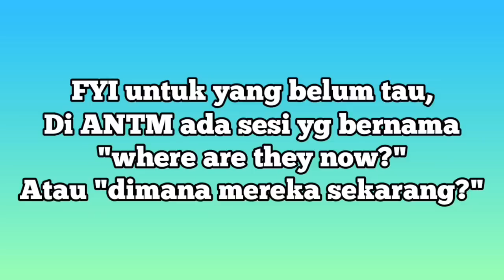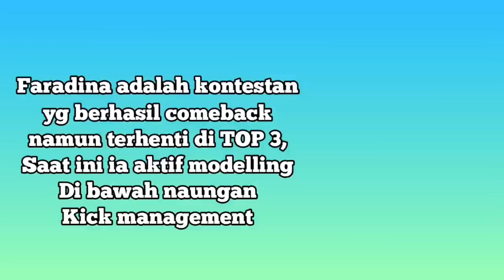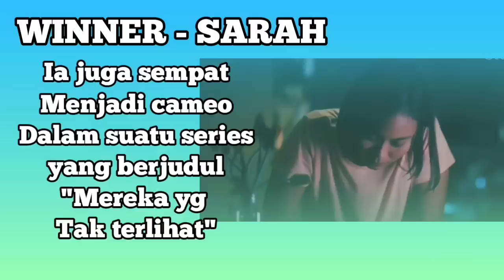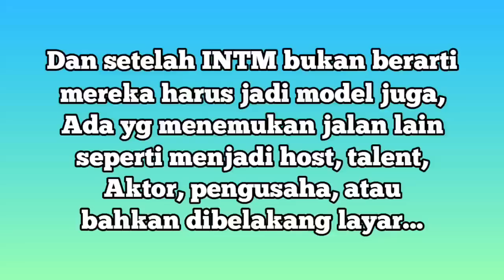Nasib Seluruh Alumni INTM CYCLE 2 Setelah Kompetisi? | Indonesia's Next Top Model | INTM Cycle 3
Bagaimana Nasib Seluruh Alumni INTM CYCLE 2 Setelah Kompetisi? | Indonesia's Next Top Model Cycle 3 | INTM Cycle 3

credits right to it's owner
(Netlive)

intm season 3
intm cycle 3
intm 3
intm cycle 3 episode 3
Indonesia next top model
Indonesian next top model
Indonesia's Next Top Model
Indonesia next top model cycle 3
Indonesian next top model cycle 3
Indonesia's Next Top Model cycle 3
intm cycle 2
intm 2